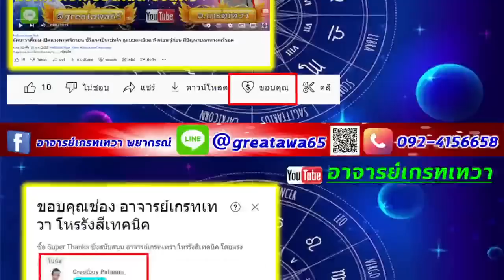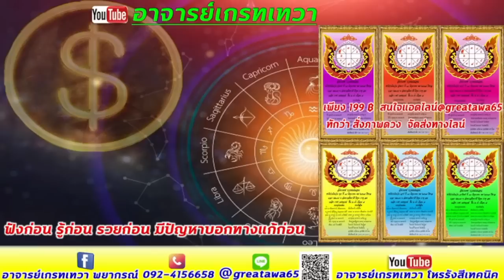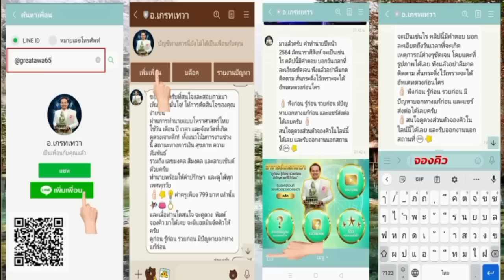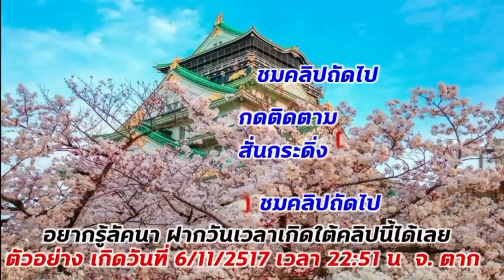ลัคนาราศีเมษ เปิดดวงกุมภาพันธ์66 ชีวิตจะเป็นเช่นไรดูแบบละเอียด ฟังก่อนรู้ก่อน มีปัญหาบอกทางแก้ก่อน